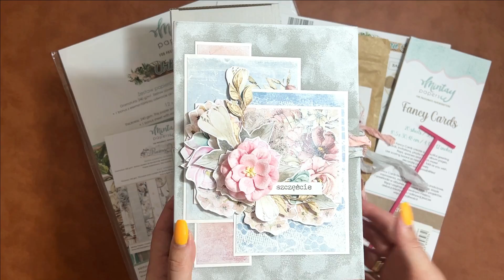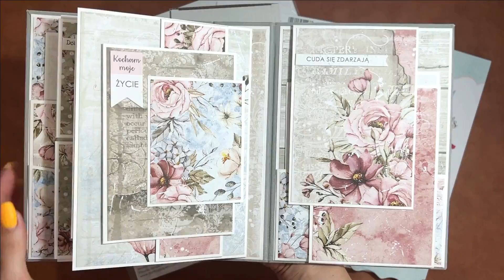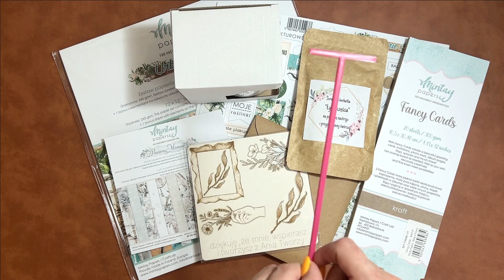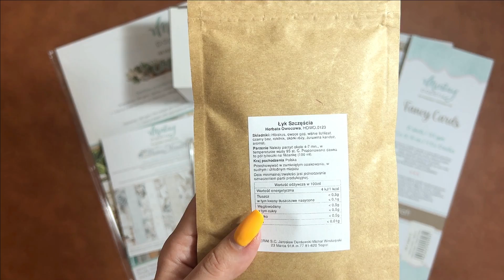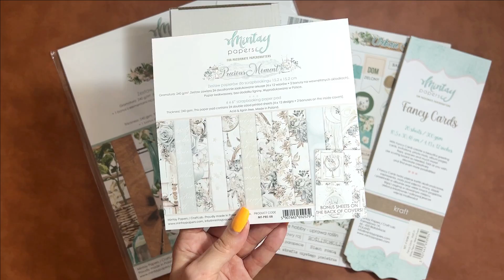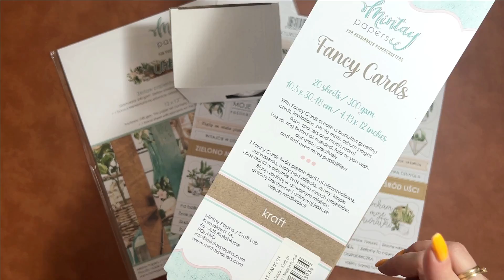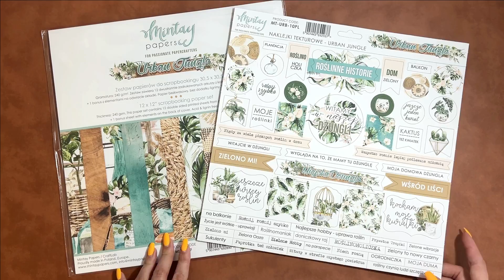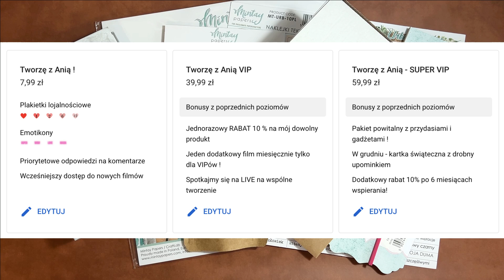Paczka powitalna dla osób wspierających i o co właściwie chodzi z tym wspieraniem ?! 🤔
Podobają Ci się moje filmy ? Chcesz zgarnąć wyjątkowe bonusy ? Zapraszam do wspierania mnie na YouTube :)

Wspaniałego dnia !